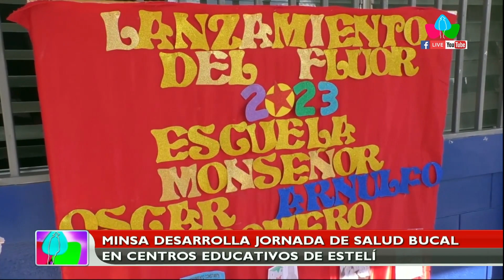MINSA desarrolla jornada de salud bucal en centros educativos de Estelí